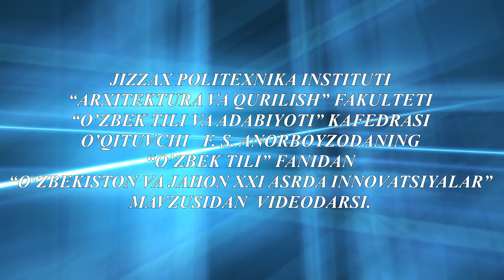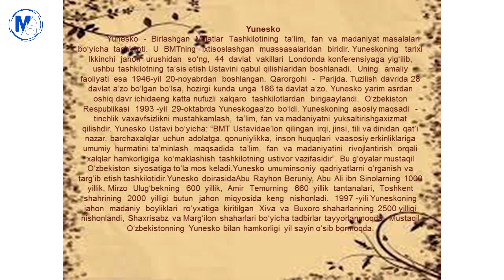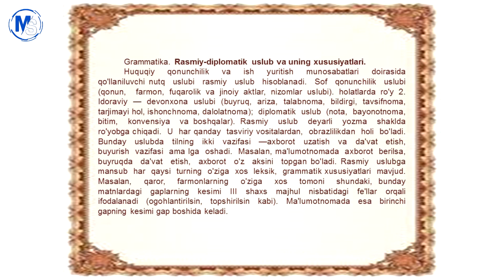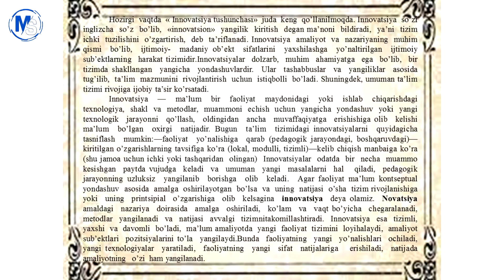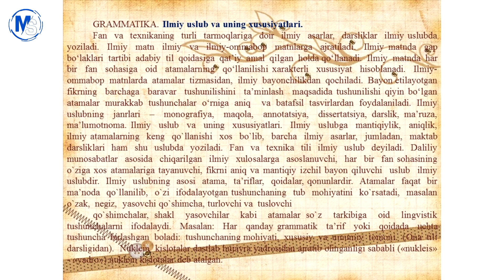O'zbekiston va jahon XXI asrda innovatsiyalar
OTM: Jizzax politexnika instituti
Fan: O’zbek tili
O'qituvchi: F. S. Anorboyzoda